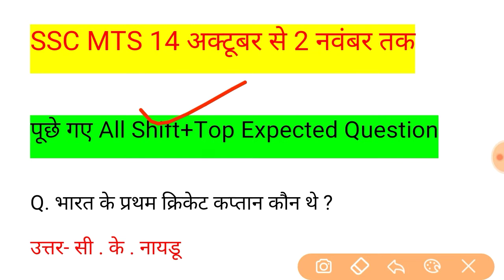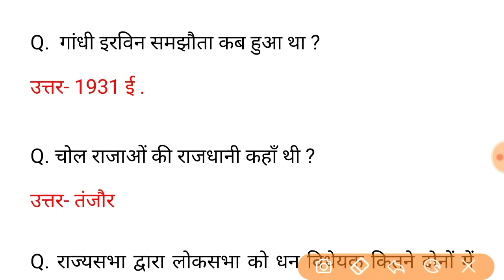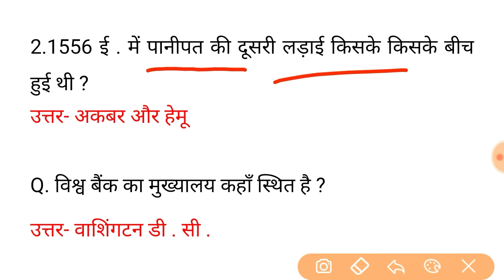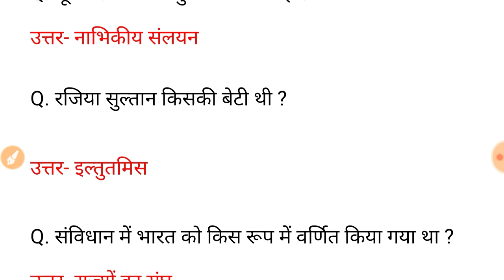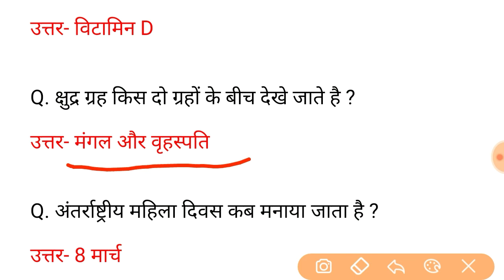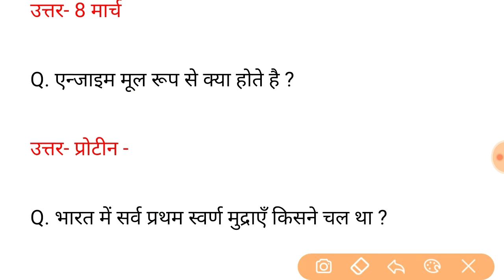SSC MTS All Shift Question || MTS Exam में आज पूछे गए प्रश्न || SSC Mts 3rd shift Analysis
Gaotakrojgarstudy SSC MTS All Shift Question || MTS Exam में आज पूछे गए प्रश्न || SSC Mts 3rd shift Analysis || MTS